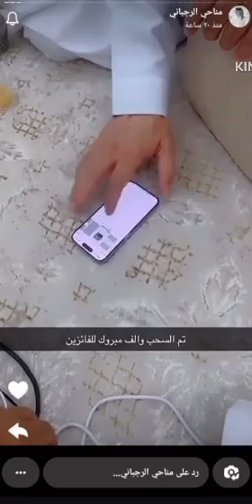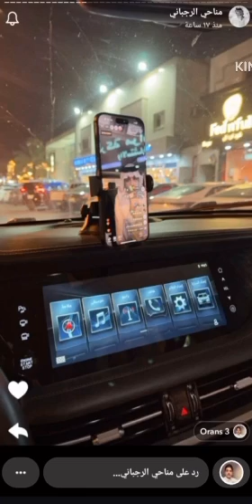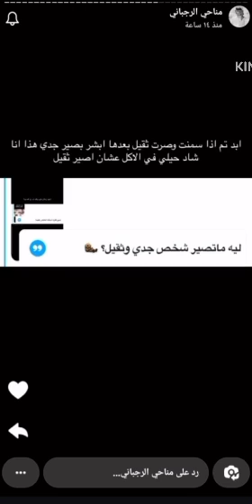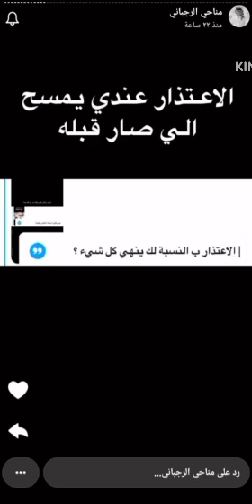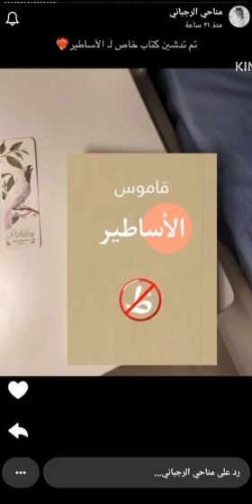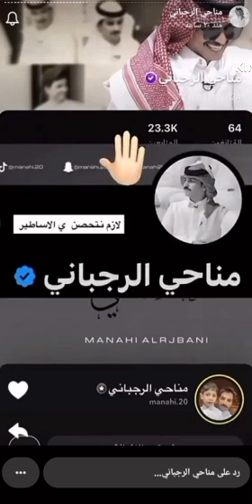سنابات مناحي الرجباني مع الزميل تركي الدوسري 😭سحب مع ابو سلطان